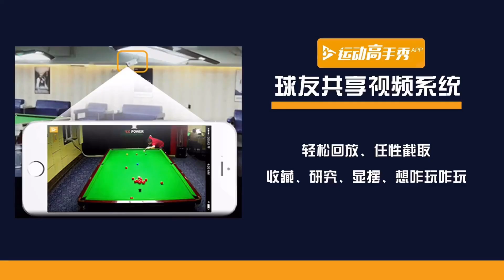Jasmin Ouschan vs 陳思明 CHEN Siming｜2023 WPA 9-Ball China Open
2023 浦東唐城 WPA 9球中國公開賽
Jasmin Ouschan 茉莉‧歐斯純 vs 陳思明 CHEN Siming
雙敗階段-勝部資格賽 Double Elimination - Winners Qualification
The WPA 9-Ball China Open is a sanctioned event by World Pool Billiard Association, and it was previously named The World 9-Ball China Open. The event has been supported by Peoples’ Government of Tangzhen Pudong New Area and the Chinese Billiards & Snooker Association (CBSA) throughout the years since 2009.
However, the the pandemic has been put the 9-Ball China Open on hiatus for nearly 4 years and finally the event has returned in last autumn in Pudong Tangzhen, Shanghai as 2023 was the 12th of the event, the event has been held at Pudong Tangzhen Culture & Sports Center in Shanghai since 2016 after 7 years at Shanghai Pudong Yuanshen Stadium.
All match videos with licensed.